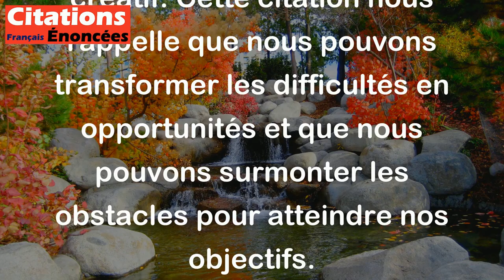On peut aussi bâtir quelque chose de beau avec les pierres qui entravent le chemin. - Goethe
Cette citation signifie que même les obstacles peuvent être utilisés pour créer quelque chose de beau ou de positif. Les pierres qui entravent notre chemin peuvent être utilisées comme matériaux de construction pour quelque chose de merveilleux et créatif. Cette citation nous rappelle que nous pouvons transformer les difficultés en opportunités et que nous pouvons surmonter les obstacles pour atteindre nos objectifs.